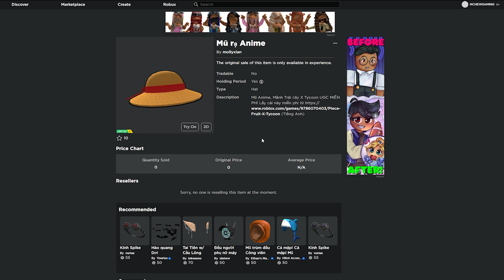Cách Lấy Vật Phẩm LIMITED Miễn Phí Trong Game Piece Fruit X Tycoon⚓ | MCHEW (ROBLOX)